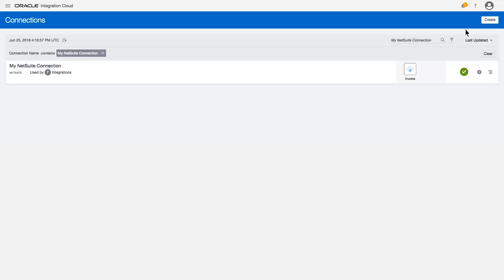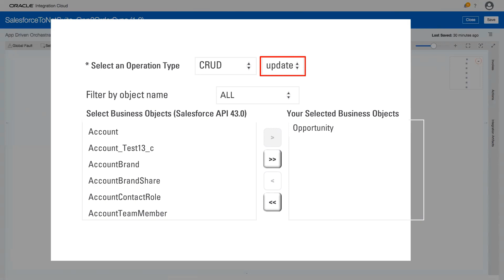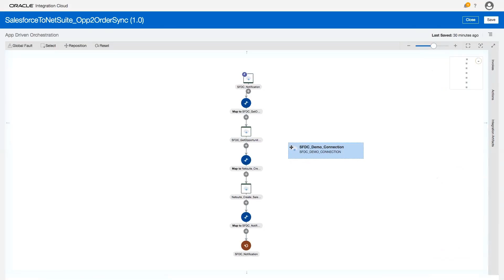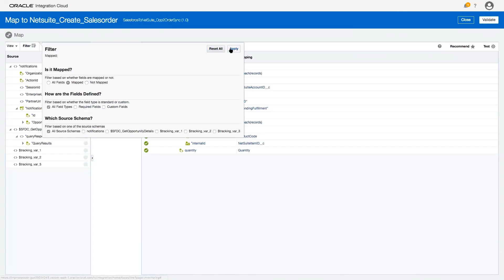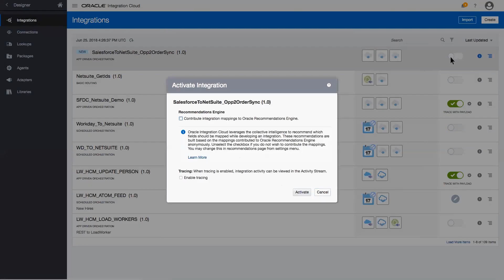Automate Your Sales Process - Tech Tour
Learn how to configure Oracle Integration to automate your sales processes.

1080p/720p HD.